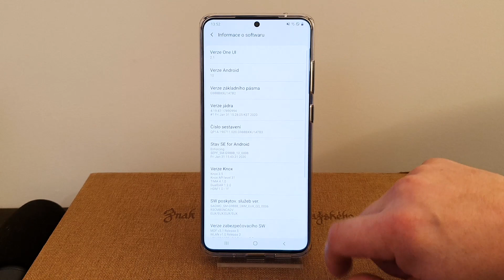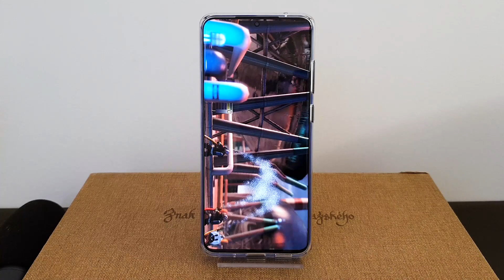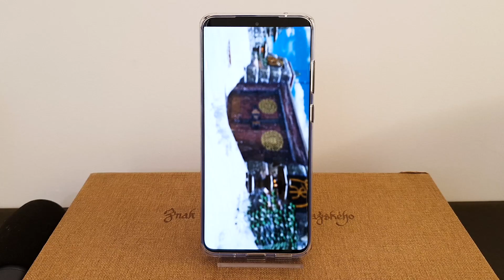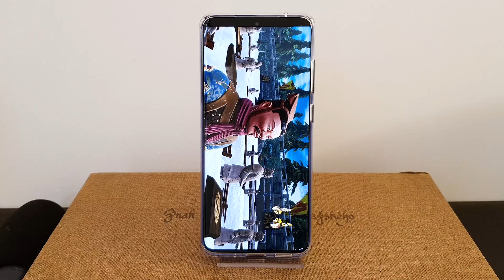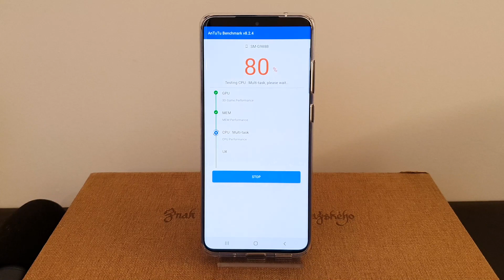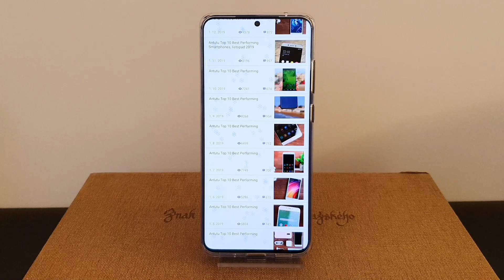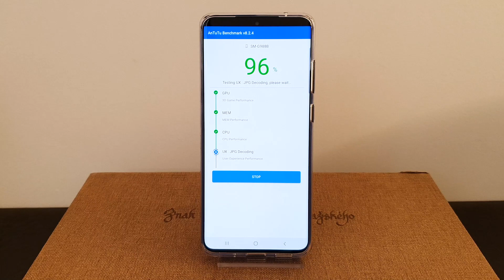Samsung Galaxy S20 Ultra AnTuTu Benchmark!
This is big bros. Galaxy S20 Ultra (Exynos 990) AnTuTu Benchmark Test! Lets GO!!!